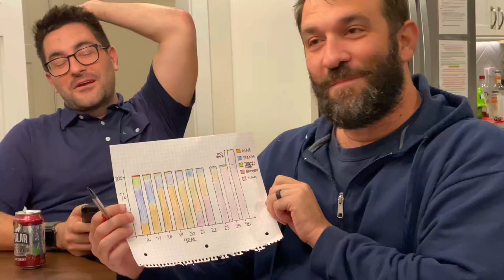2022 In Review